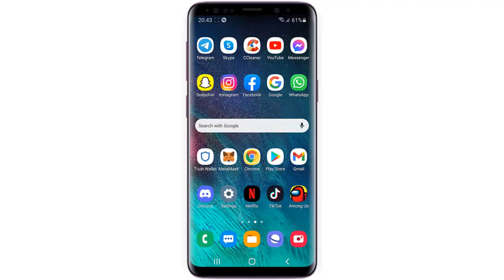How to get Spotify wrapped slideshow (see Spotify Wrapped 2021)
This Tutorial teaches you how to find Spotify wrapped 2021 and how to get Spotify wrapped 2021

how to see my Spotify wrapped 2021 ?

Spotify Wrapped 2021 revealed the top streamed songs, artists, albums and podcasts in India and globally. Spotify has now launched the 2021 Wrapped personalised experience for listeners. Spotify users can now check how their listening experience has been this year.
how to do Spotify wrapped 2021In this video tutorial we present for you a method to learn how to find Spotify wrapped and how to see your Spotify wrapped 2021 and It's the most wonderful time of the year: the days when we find out our Spotify Wrapped results for 2021.

how to find my Spotify wrapped and how to look at Spotify wrapped

So, how to view your Spotify Wrapped? how to see Spotify wrapped ? For some users, the 2021 Wrapped slideshow will pop up automatically on mobile, but you can also find it on your home page, or search “Your Top Songs 2021” in the app; you can see the desktop version at Spotify.com/Wrapped.

Spotify wrapped not working, Hacks to solve the Spotify 2021 Wrapped not working

Fully close the Spotify app: Start by fully exiting Spotify then try opening it again.
Check for the app and system updates: To check for Spotify app updates, visit your device’s app store. To check for system updates, visit your device’s settings menu.
Clear cache and data: You can typically clear cache/data via your device’s settings menu. Uninstall/ Reinstall Spotify app: On select devices, you can uninstall and reinstall the Spotify app to help alleviate any issues.

where to find Spotify wrapped and how to get Spotify wrapped ?
Follow this steeps to learn how to find your Spotify wrapped step by step
1- Open your browser
2- Click on the search bar
3- Search for 'Spotify.com'
4- Swipe down
5- Click on 'Find here the highlights of the year 2021'
6- Here's your 2021 wrapped
Here's how to see your Spotify wrapped
I hope that this vidéo "how to see my Spotify wrapped" help you to understand how to get your Spotify wrapped 2021 and how to get your Spotify wrapped

Tuto : how to get Spotify wrapped slideshow (see Spotify Wrapped 2021)
Category: Spotify wrapped 2021 slideshow, my Spotify wrapped
See Also

how do i see my Spotify wrapped on android